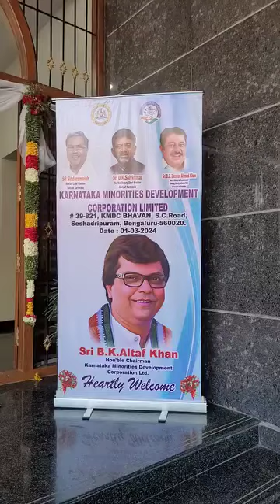Congratulated Congress Leader Janab B K Altaf Khan for appointed as Chairman for KMDC